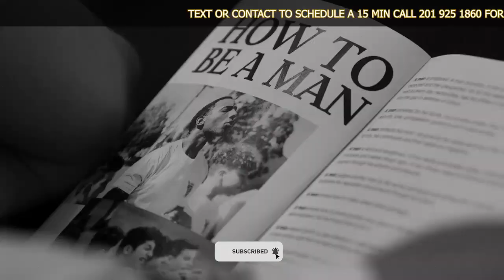The Alliance, The Russian and the Freak Episode # 25 Version 2